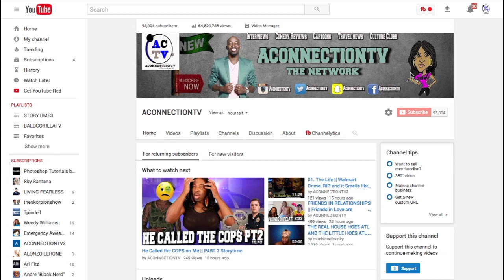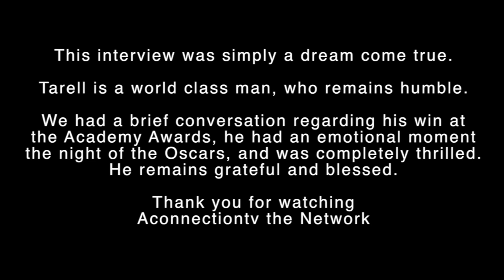"Moonlight" Tarell Alvin McCraney Academy Award Winner Interview (2017) HD Moonlight & More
Tarell Alvin McCraney Academy Award Winner Interview (2017) HD

I wanted to have a candid moment/interview with Tarell, asking him questions that the moonlight viewer wanted to know.  This world can be very cold with regard to people who just want to be themselves.

Tarell Alvin McCraney (born October 17, 1980) is an American playwright and actor. He is the incoming chair of playwriting at the Yale School of Drama, effective July 1, 2017. He is also a member of Teo Castellanos/ D Projects Theater Company in Miami and in 2008 became RSC/Warwick International Playwright in Residence at the Royal Shakespeare Company. In April 2010, McCraney became the 43rd member of the Steppenwolf Theatre Ensemble.

He co-wrote the 2016 film Moonlight, based on his own play In Moonlight Black Boys Look Blue, for which he received an Academy Award for Best Adapted Screenplay.

McCraney was born in Liberty City, Florida. He attended the New World School of the Arts (NWSA) in Miami, Florida, receiving the exemplary artist award and the Dean's Award in Theater. While attending NWSA, he also applied to and was awarded by the National YoungArts Foundation (1999, Theater). He matriculated into The Theatre School at DePaul University and received his BFA in acting. In May 2007 he graduated from Yale School of Drama's playwriting program, receiving the Cole Porter Playwriting Award upon graduation. He also is an Honorary Warwick University Graduate.

As an actor, he has worked with directors such as Tina Landau of the Steppenwolf Theatre Company, Chicago, Illinois, David Cromer, and B. J. Jones, artistic director of the Northlight Theatre (where McCraney co-starred in the Chicago premiere of Joe Penhall's Blue/Orange), and began a lasting working relationship with Peter Brook and Marie-Hélène Estienne of the Bouffes du Nord, Paris.

McCraney's Brother/Sister trilogy is set in the Louisiana projects and explores Yoruba mythology.